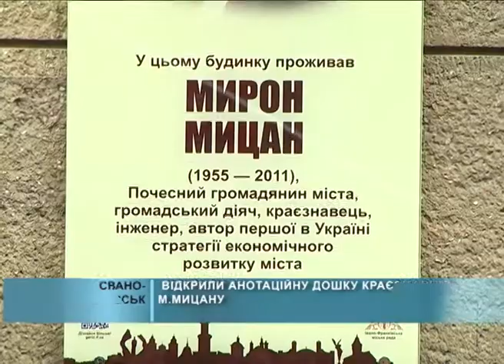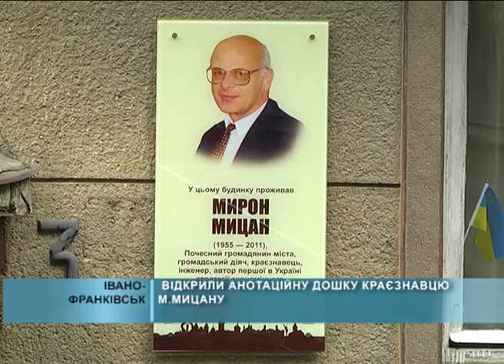2015 04 07 Відкрили анотаційну дошку краєзнавцю М.Мицану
В Івано-Франківську відкрили анотаційну дошку відомому краєзнавцю. Пам’ятку Мирону Мицану встановили на фасаді будинку по вулиці Драгоманова, 3, де проживав почесний громадянин міста.